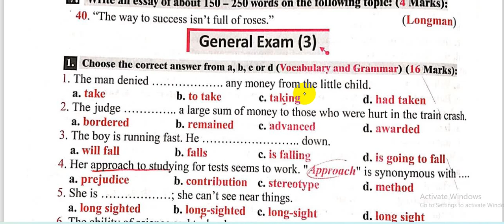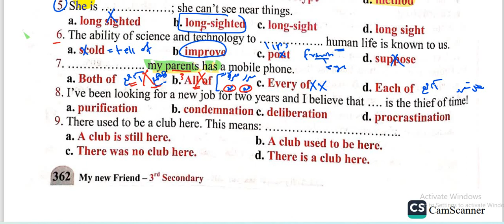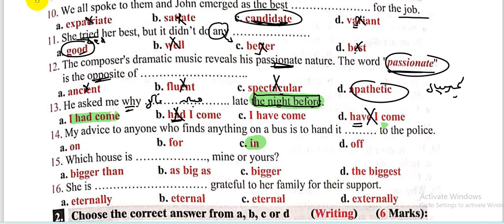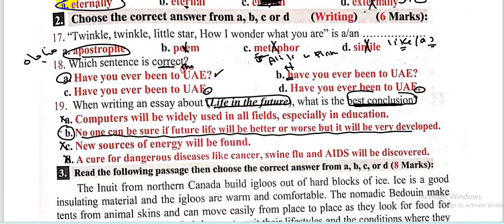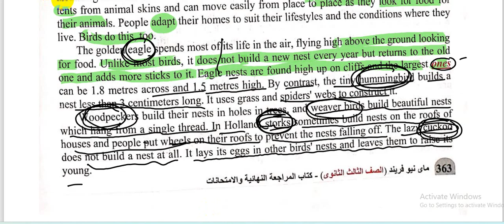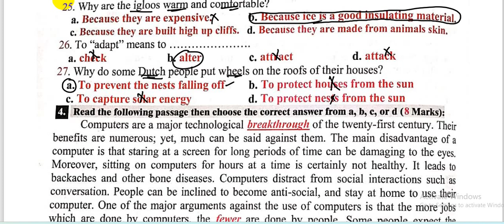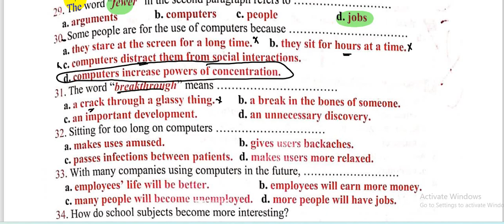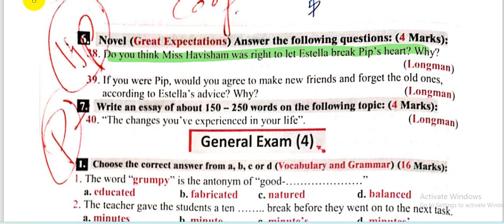امتحان شامل 8 | ماي فريند 2024| General Exam 8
امتحان شامل 3 | ماي فريند 2023| General Exam 3
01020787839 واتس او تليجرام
جروب التليجرام المجاني الخاص بنا
رابط قناتي الثانية ياريت تشرفوني بالاشتراك فيها